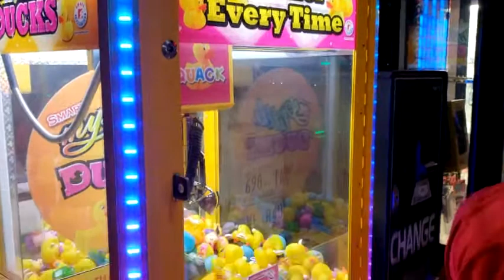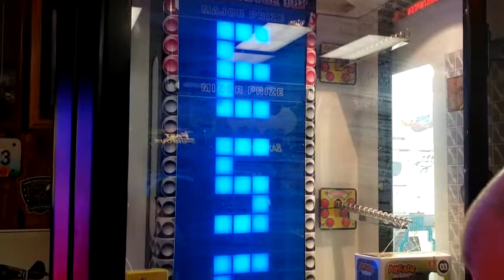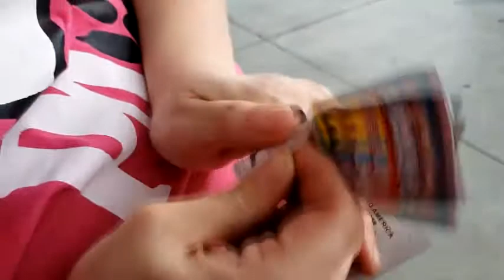WE FOUND A ARCADE OPEN AN AMAZING FIRST TRY WIN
WEFOUND A A
SMALL ARCADE OPEN WHEN LAMBERTS OPENED TODAY BACK UP  WE WONA FIRST TIME ON A MACHINE THERE AN WAS PROFIT